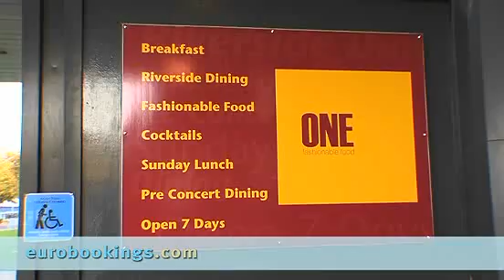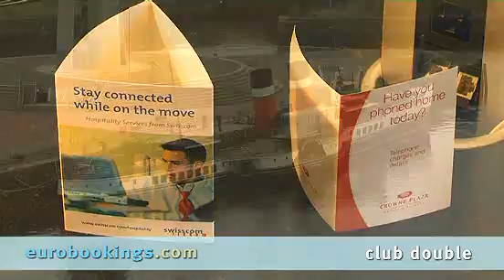Glasgow, Scotland: Crown Plaza Glasgow